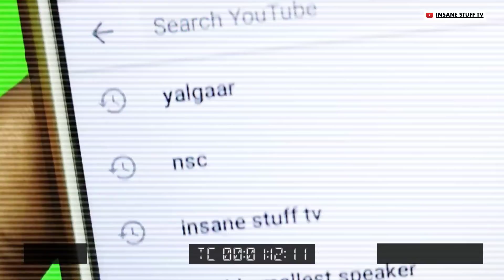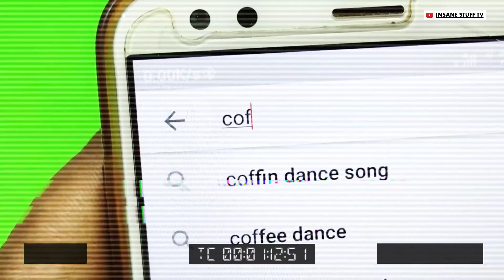World's smallest bluetooth speaker || Speaker kaise banaye || how to make small speaker || Hindi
Hello Everyone,
In this video we are going to make a smallest speaker DIY.

Be very careful while making it.

How to make small grinding machine